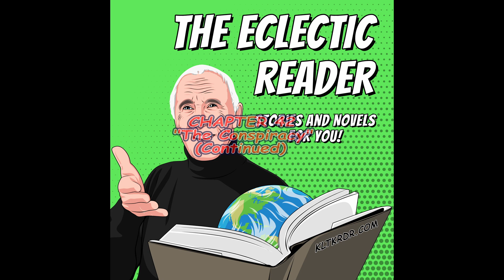THE ECLECTIC READER 0042 THE CONSPIRACY Continued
“Flying Boys" Race a Horse, Discover Naked Women, and Marv Finds Out!